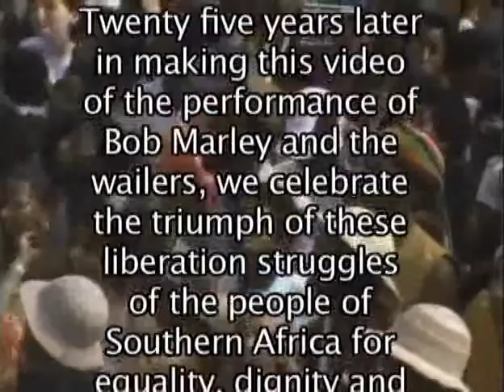Mel King, Amandla -- Festival of Unity, July 21, 1979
Amandla -- Festival of Unity -- was a world music festival held at Harvard Stadium in Boston, Massachusetts, on July 21, 1979. The goals of the concert were to support and celebrate the liberation of Southern Africa as well as the on-going efforts of people in Boston to end racism in their families, schools, workplaces and communities.
Mel King, a long time Boston community activist and outspoken opponent of apartheid, was the emcee.